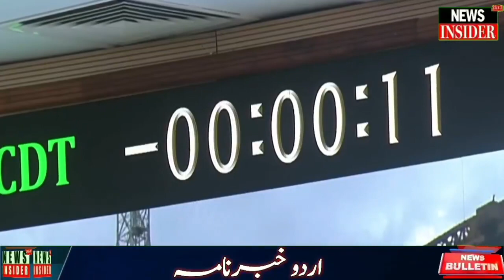Watch : News Bulletin | Urdu Khabar-Nama | News Insider 24x7